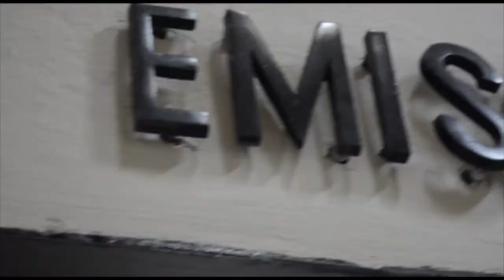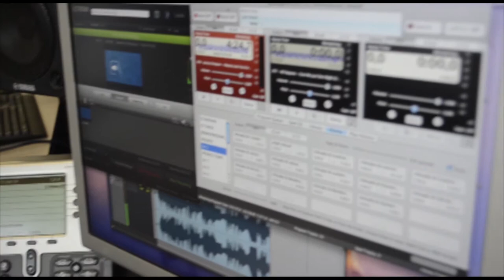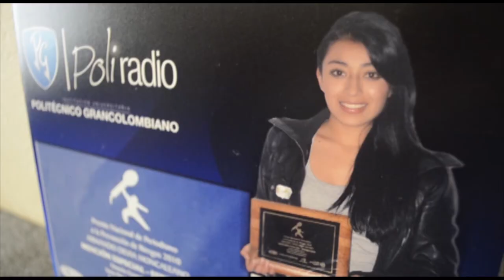La emisora del Poli sigue cosechando logros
En el estudio de radio de nuestra institución se están formando las grandes promesas en este campo del periodismo. Con el apoyo del Profesor Álvaro Rodríguez, director de la emisora, varios estudiantes y colaboradores de nuestra institución, han ganado importantes premios y reconocimientos.